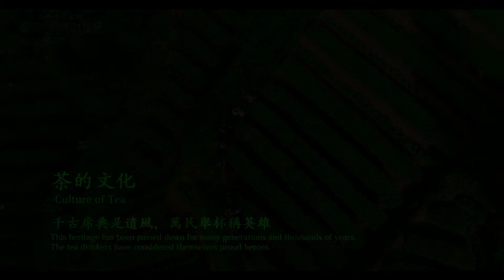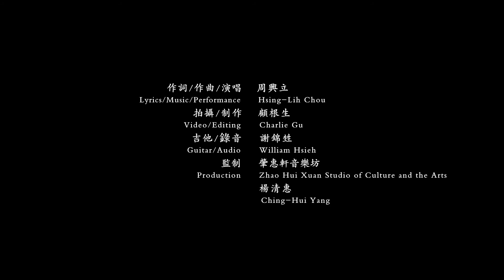Tea Chant 詠茶MV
詞/曲/演唱    Lyrics/Music/Performance
周興立           Hsing-Lih Chou

茶的文化
Culture of Tea
千古席典是遺風，萬民舉杯稱英雄
This heritage has been passed down for many generations and thousands of years. The tea drinkers have considered themselves proud heroes.

輕輕地捧起一把青，
Lightly pick a portion of greens,
靜靜做成一道品；
silently create a sumptuous banquet.

緩緩地呈上一壺茗，
Gently present a warm pot of drink,
默默送出一段情。
Calmly sent to you as an expression of love.

詩書琴畫來相伴，
Poetry, painting, calligraphy and instruments can always accompany,
凡塵市井可流傳；
Popularly spread throughout city, town, country and community.
花漾葉沉任君賞，
The floating flowers and sinking leaves in the water can be appreciated,
水明湯清現鋒芒。
Even as the clear liquid and transparent soup display a scene of beauty.
金波醉飲冲碧浪，
Golden and jade green waves can get you drunk,
甘露淺嚐嘆瓊漿 ；
the sweet dew’s flavor will make you feel like you’re drinking liquor.
雅士騷客同承歡，
Poets and scholars all love to join together with enjoyment,
佳朋好漢共吟唱 。
while good friends and recent heroes joyfully chant and sing.